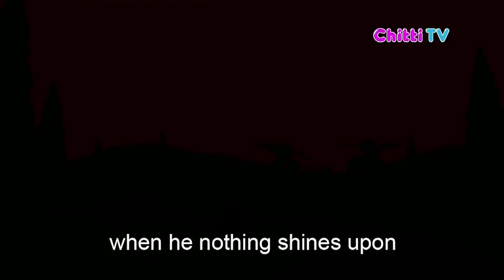Twinkle Twinkle Little Star | Nursery Kids Rhymes | Chitti TV